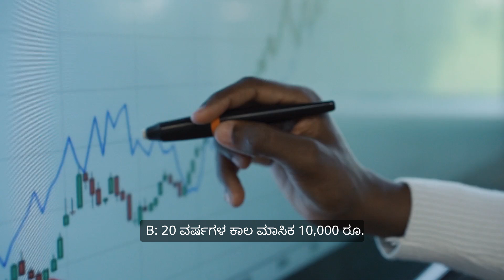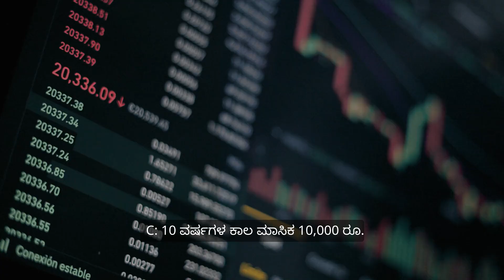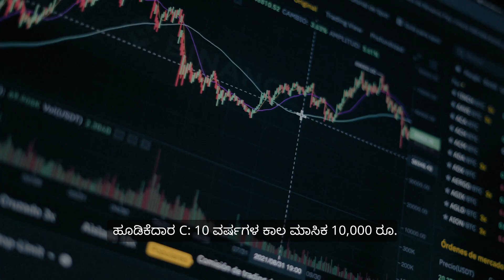power of SIP